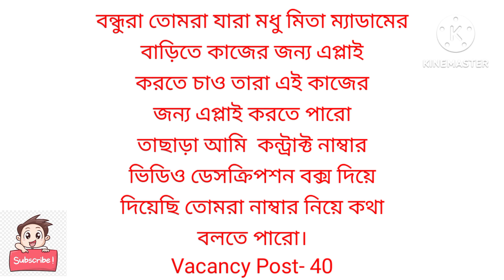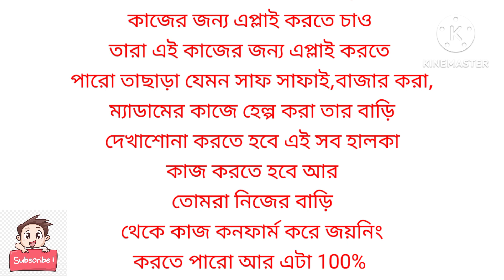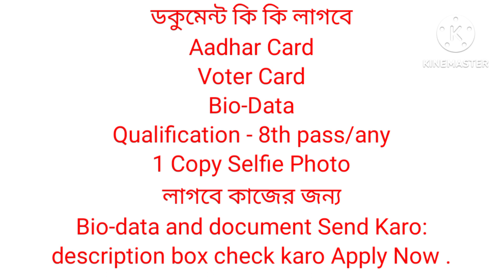Home Servant Jobs Vacancy 2023 ll Jobs In Kolkata ll ম্যাডামের বাড়িতে দেখাশোনা কাজ করতে হবে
SPM HR Solutions Pvt Ltd
Job Specifications
Salary:   25800/- Per Month
Minimum Qualification : Any
Minimum Experience : Fresher
Also Offering : Madam er kajer jonno lok chai Jobs Vacancy 2023